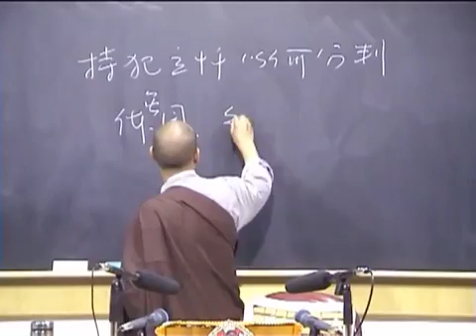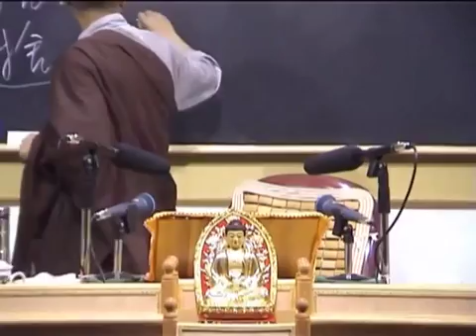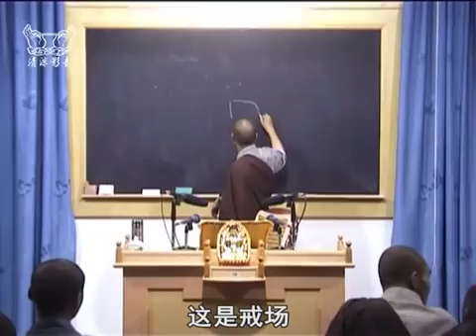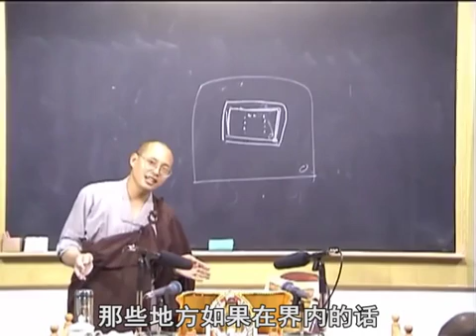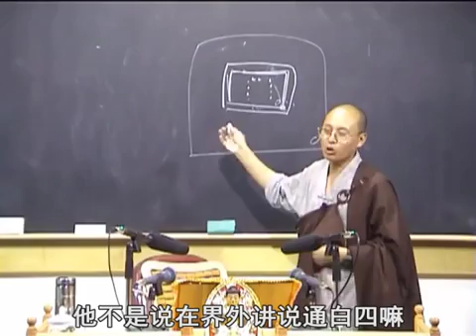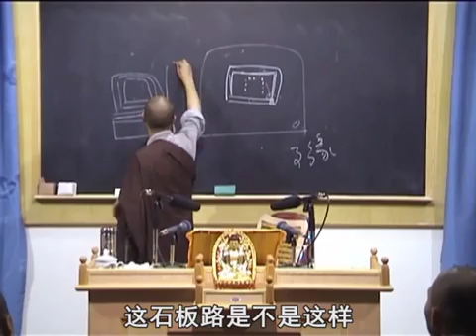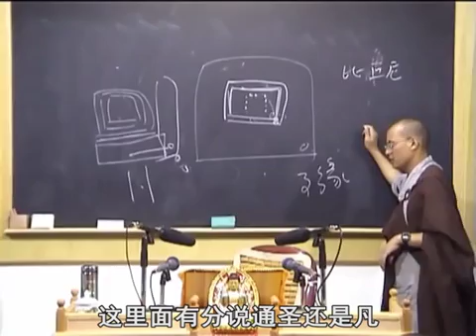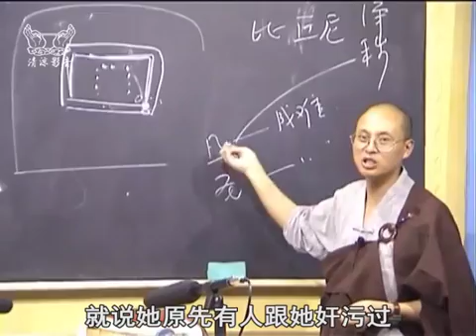行事鈔資持記 限出家受具戒者 046 界詮法師